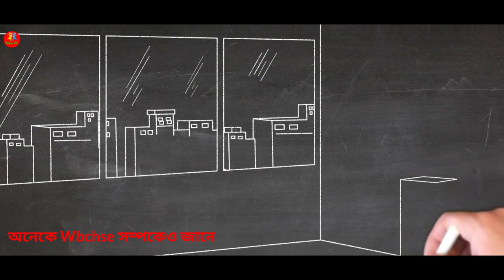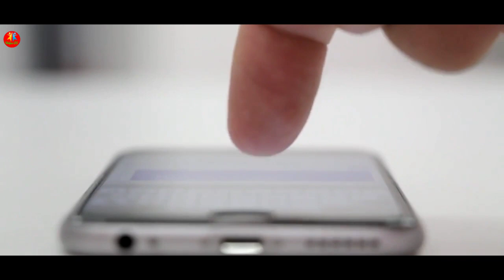Wbbse And Wbchse With Full Basic Details | What Is Wbbse And What Is Wbchse | West Bengal Board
☺️ Hello and  🤗 welcome friends to my YouTube channel in this video I will talk about:

What is wbbse

What is wbbse

West Bengal boards with full details

And many more topics I will covered in this video.

💹Share our videos to other people's

আপনি যদি ভিডিওটি দেখে একটুও উপকৃত হয়ে থাকেন তাহলে ভিডিওতে একটা লাইক দিন

এই ভিডিওটি শেয়ার করে দিন আপনার পরিচিতদের কাছে

কমেন্টে জানিয়ে যান আপনার মতামত কি এই ভিডিওটার বিষয়ে